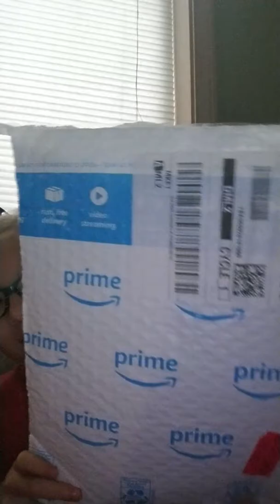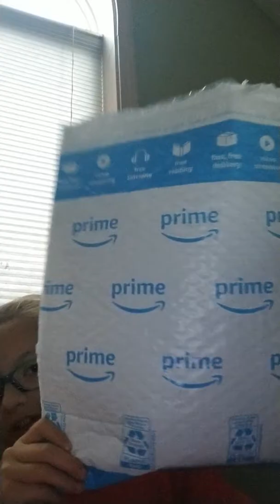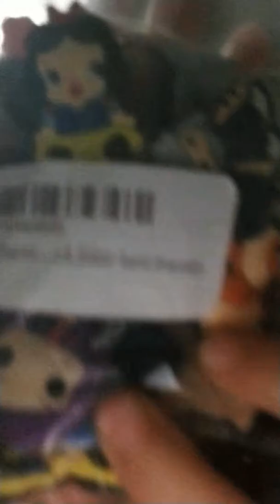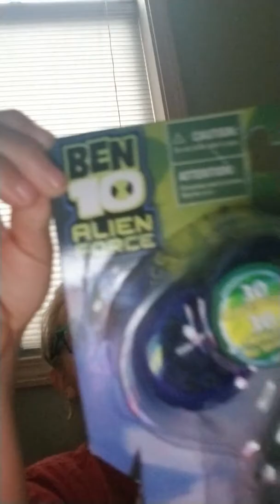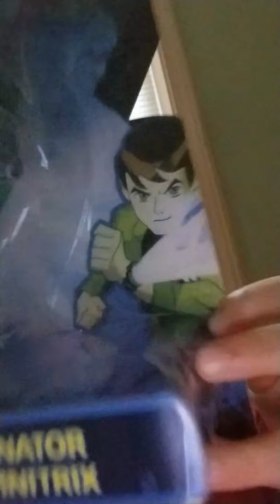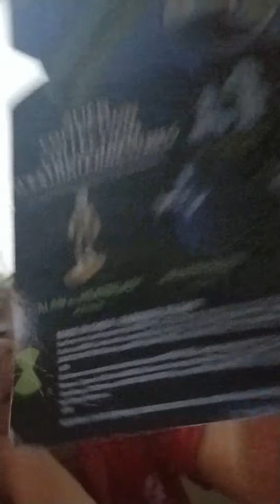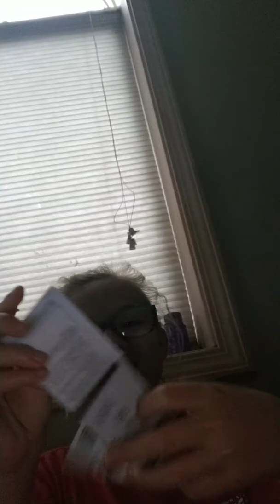I got a ben10 watch